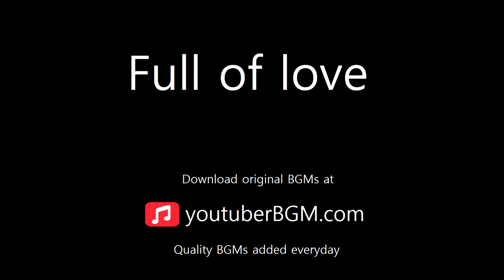[ youtuberBGM.com ] Full of love